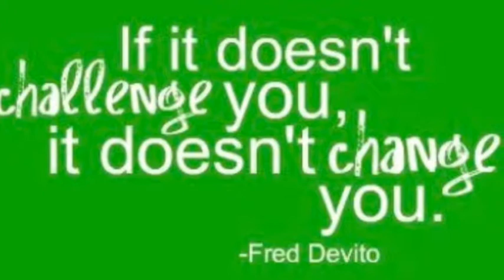My Fitness Movie By Tom Watson